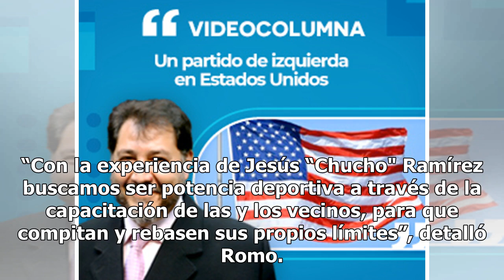Jesús Ramírez se une al gabinete de la alcaldía Miguel Hidalgo